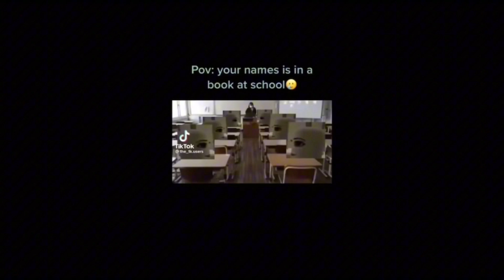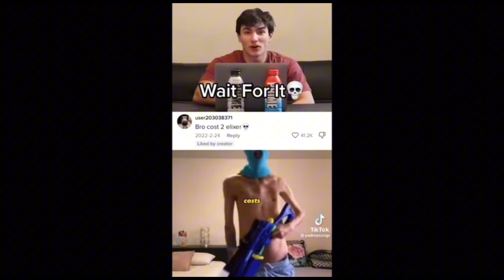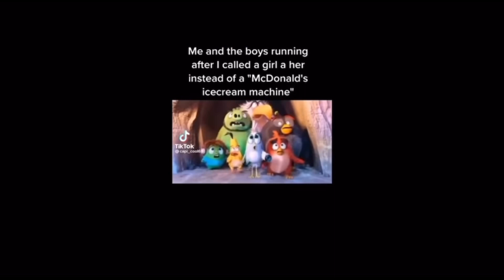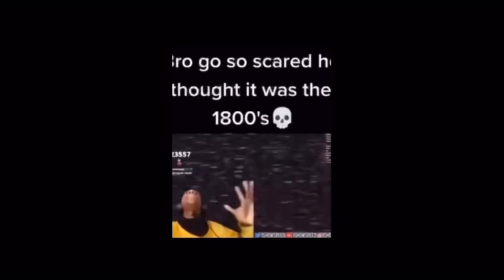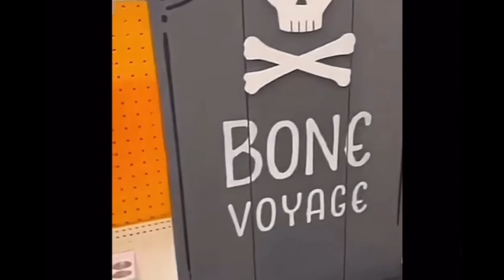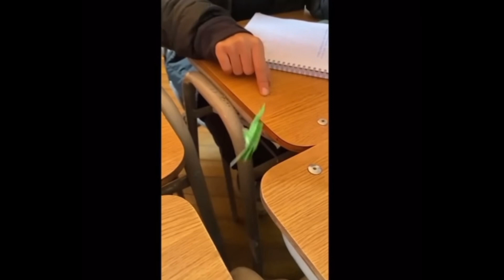You laugh you go to hell MEMES